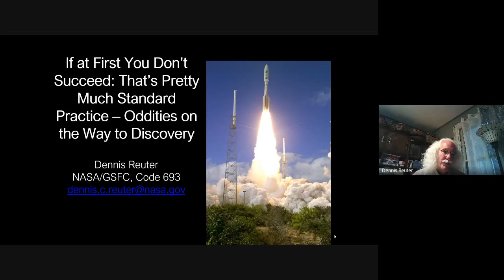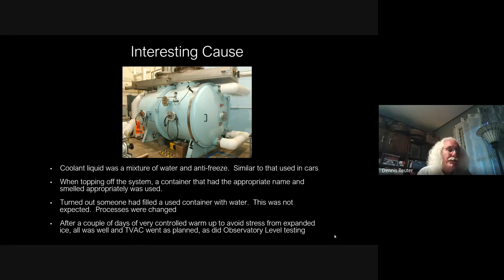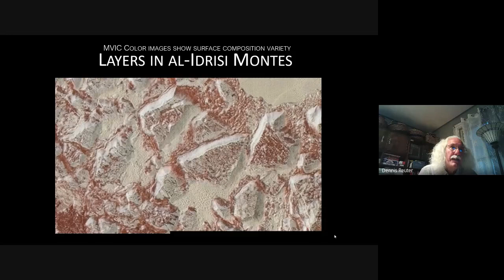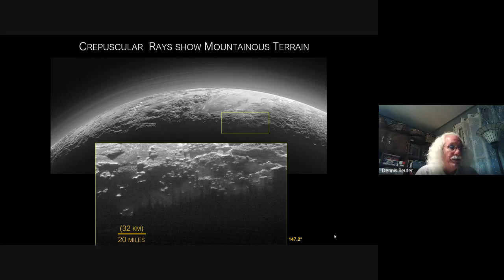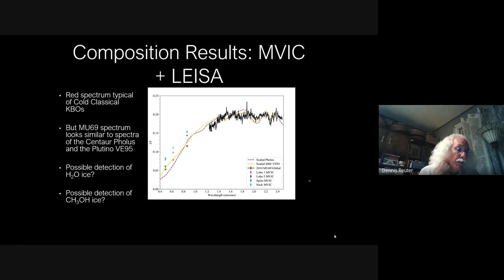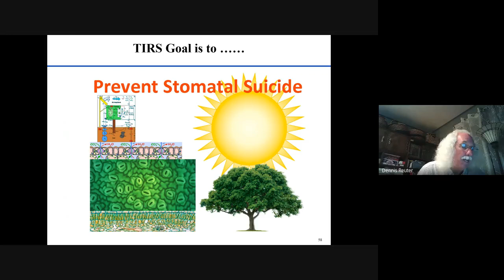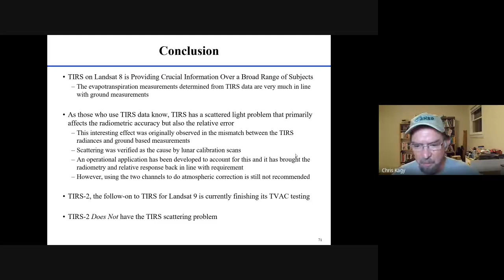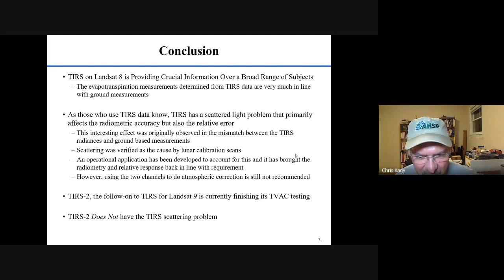NOVAC Meeting with Dr Dennis Reuter 2020 07 12 at 17 00 GMT 7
Dr. Dennis Reuter presents on the remote sensing satellite and space probe mission in which he took part at the July 2020 Northern Virginia Astronomy Club meeting